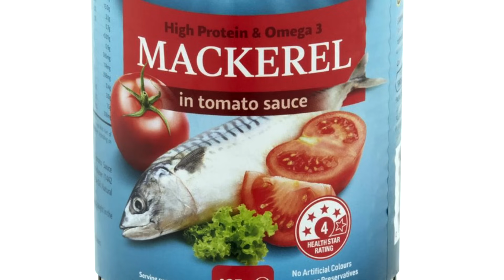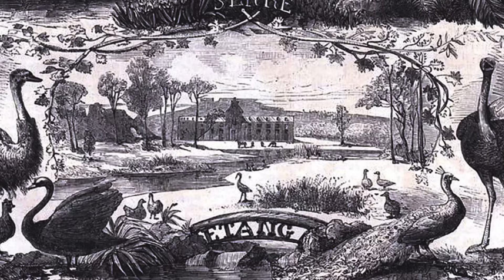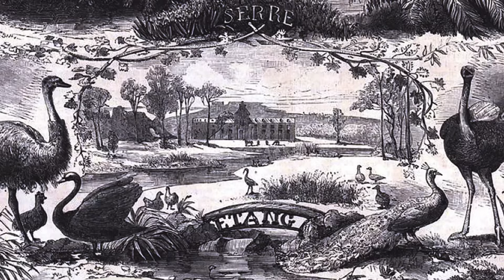FERAL FISH OR FAVOURITES? The Complex Issue of "Introduced" Fish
The subject of introduced, exotic or "feral" fish is a complex and nuanced one that's always sure to provoke heated debate in serious fishing circles. Why are carp "bad" and trout "good"... or do you not agree that they are those things? Whatever your stance, I'm sure you'll find this a fascinating episode!

If you love this video and my channel, please consider shouting me a beer (or a coffee!) to help me produce lots MORE great YouTube content for your viewing pleasure!